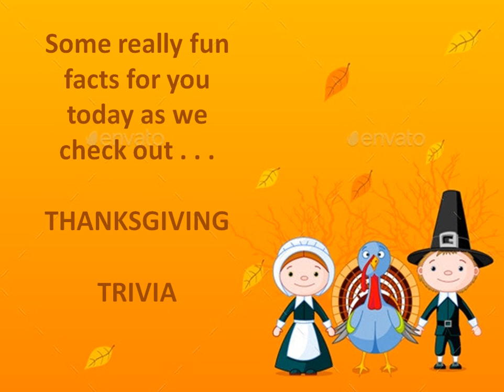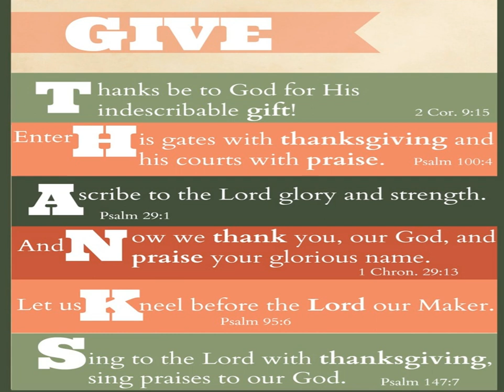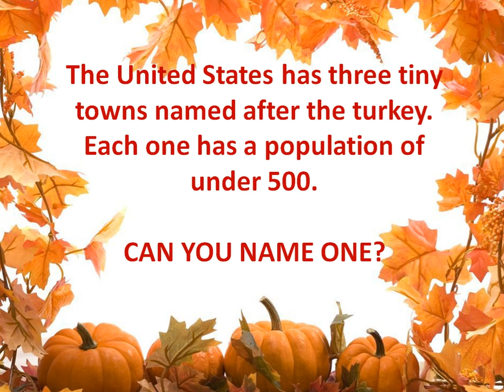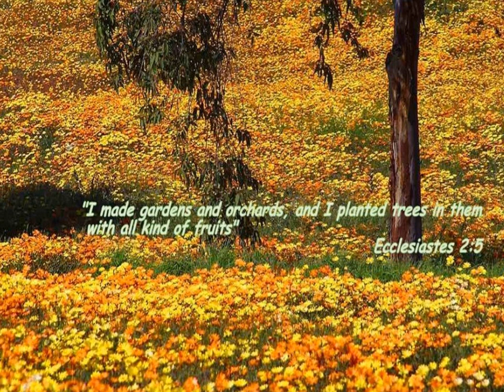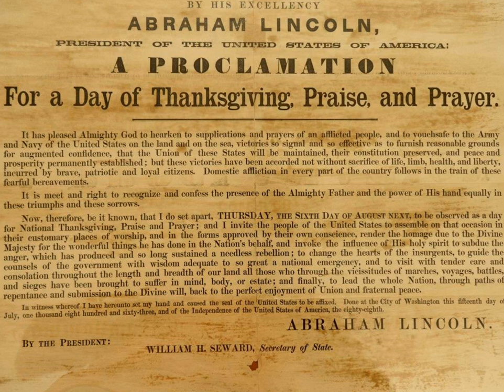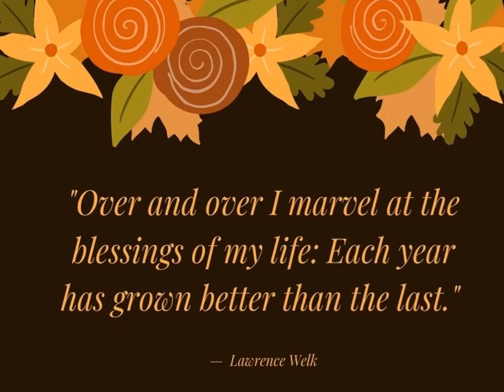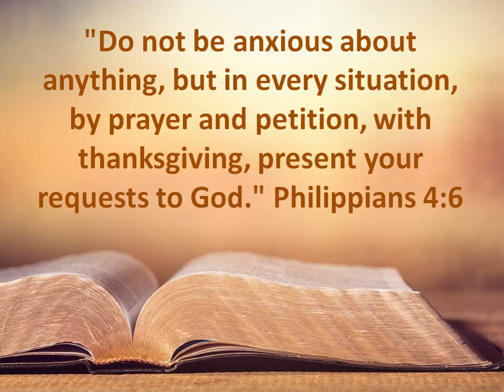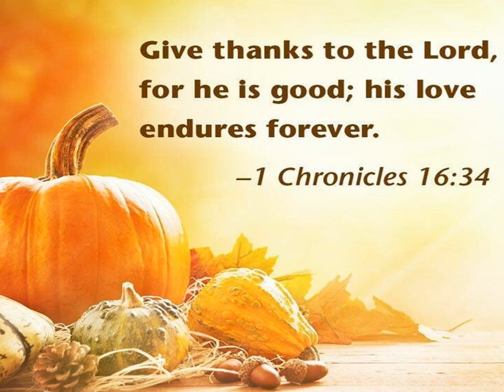THANKSGIVING TRIVIA #1 - 2021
Here is a short triva quiz on THANKSGIVING - Pilgrims, White House and more interlaced with "thanks' verses from the Bible.